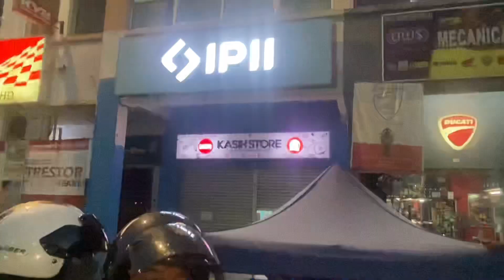TEST | INSTA360 ONE RS